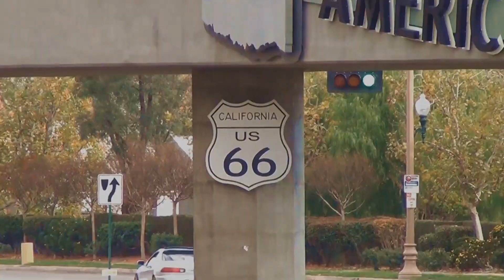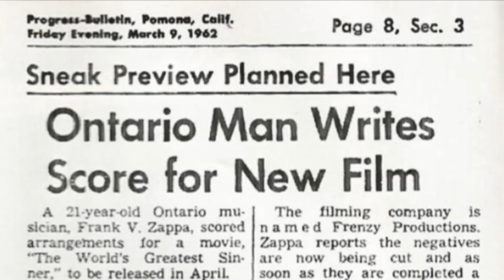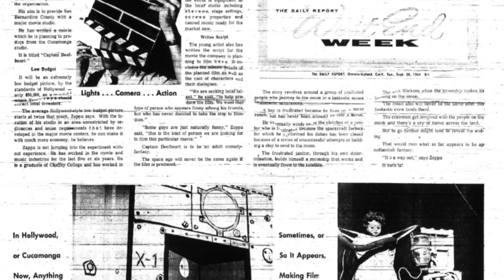Frank Zappa's Greater Ontario -Trailer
As of march, 2023 this production remains on the shelf due to a lack of response by the lawsuit-friendly Zappa Family Trust.